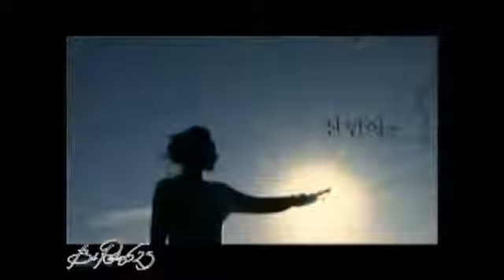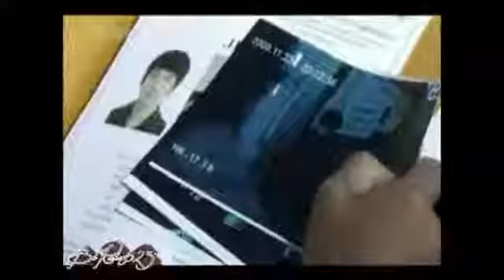Rain ~[MV]~K-Drama ~Letting Go ~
Edit New Fanvid ... i edit from Rain K-drama mix here it about the girl he love and he want to show hjis feeling toward many reason he have could expressive but no matter what the solution they been goes through together Rain always their for her and understand her of all his life this song i choice to use for this MV i hope you very like and enjoy as the K-dram all edit in here along his MV Love Story as well enjoy   ^_~